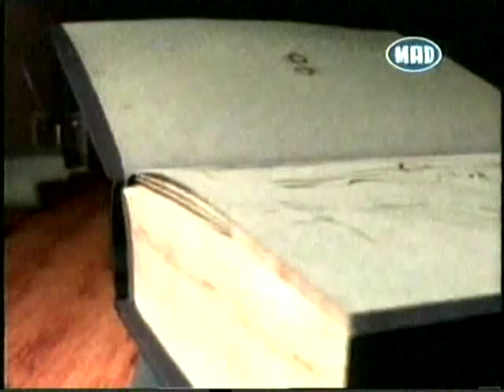Tiamat - Do You Dream Of Me?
I whisper in your ear... do you dream of me?
[Animated Video By Eugen Erhan]

Video con imágenes e ilusiones ópticas a cargo de Eugen Erhan, con el muñequin ya presente en otros videos de Tiamat. Es bella esta canción. Trae bonitos recuerdos a la memoria.